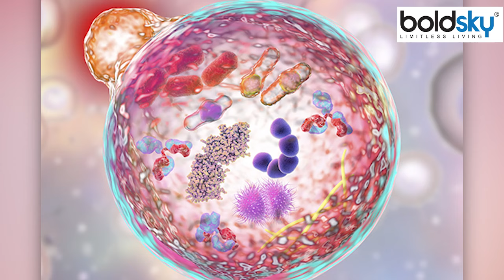Payal Malik Weight Loss Journey: Payal Malik Weight kaise Kam Kiya | Boldsky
Youtuber Armaan Malik Wife Payal Malik : यूट्यूबर अरमान मल‍िक की पहली पत्‍नी पायल मल‍िक ने 26 अप्रैल 2023 को सीजेरियन डिलीवरी से जुड़वा बच्‍चों को जन्‍म दिया था। जिसके बाद पायल का वजन काफी ज्‍यादा बढ़ गया था।लेक‍िन बच्‍चों के जन्‍म के 8 महीनों बाद पायल ने काफी वजन कम करके शेप में आ गई थी। अपनी ट्रांसफॉर्मेशन की फोटो पायल ने सोशल मीडिया में भी शेयर की थी। ज‍िसके बाद लोगों ने उनसे इस ट्रांसफॉर्मेशन का सीक्रेट भी पूछा था। लेक‍िन इन दिनों पायल अपने पतलेपन की वजह से ट्रोलर्स के न‍िशाने पर आ गई हैं।

Youtuber Armaan Malik Wife Payal Malik: Youtuber Armaan Malik's first wife Payal Malik gave birth to twins through cesarean delivery on 26 April 2023. After which Payal's weight had increased a lot.But 8 months after the birth of her children, Payal had lost a lot of weight and got in shape. Payal also shared the photo of her transformation on social media. After which people also asked him the secret of this transformation. But these days Payal has become the target of trolls because of her thinness.